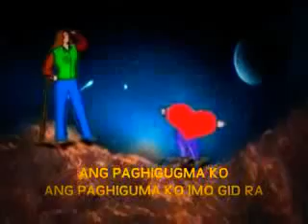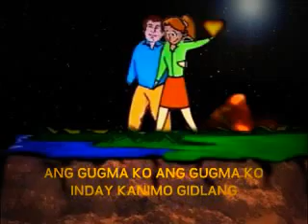Copy of Araguy Inday sa Hamtic Antique, Philippines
The 1st Kinaray-a Animated Toons (Araguy Inday sa Hamtic, Antique, Philippines)